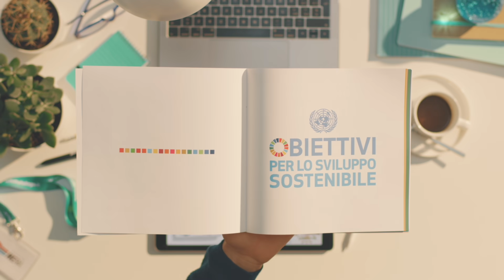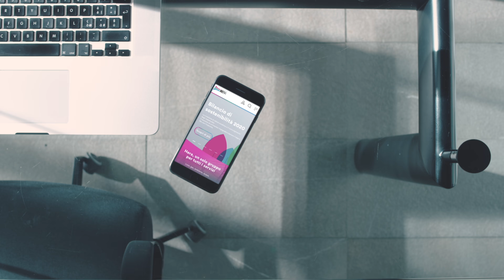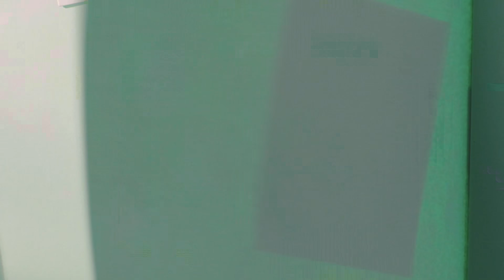Sostenibilità e valore condiviso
Scopri le informazioni più interessanti su bs.gruppohera.it
da maggio 2021 a disposizione i dati 2020